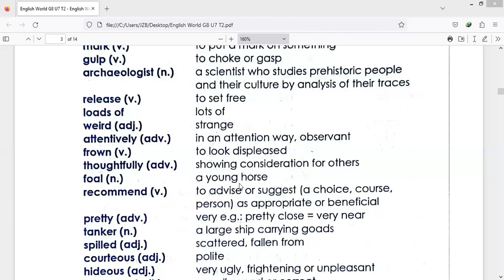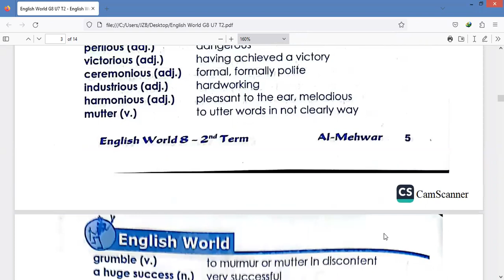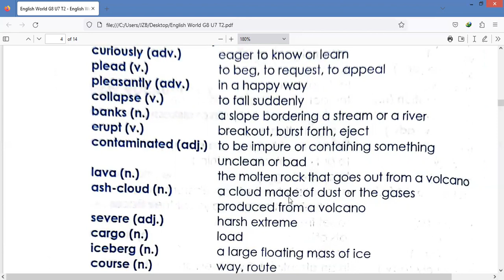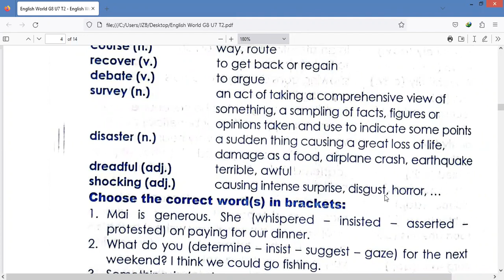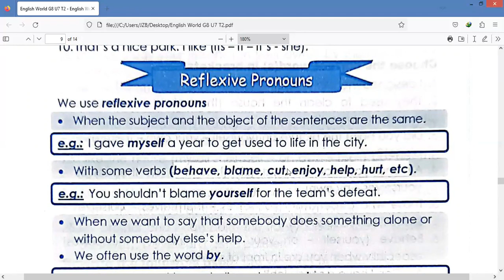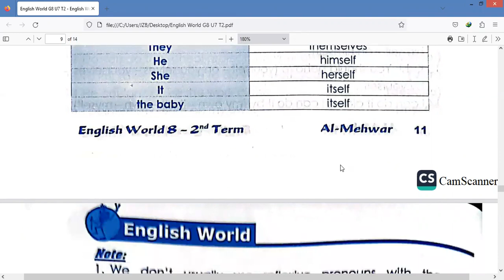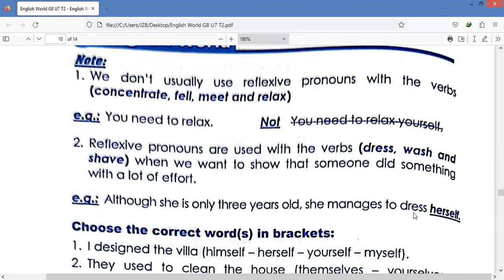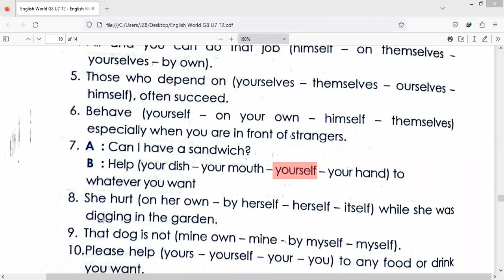English World 8 | Unit 7 | Part 2 | منهج الصف الثاني الإعدادي | الترم الثاني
.. الصور المصاحبة من كتاب المحور
ما عليك سوى الانتساب إلى هذه القناة للاستفادة من المزايا:
متاح دروس أونلاين برايفت ومجموعات